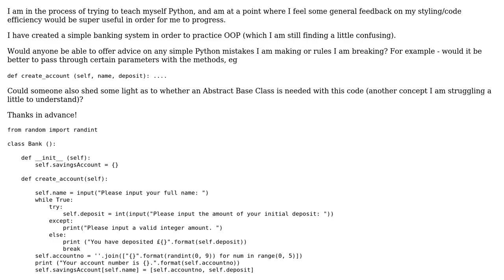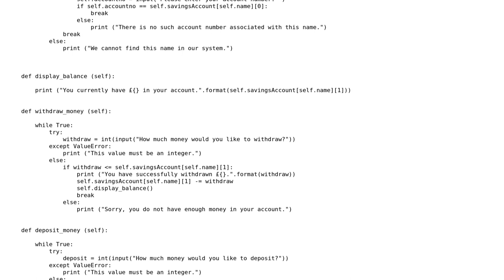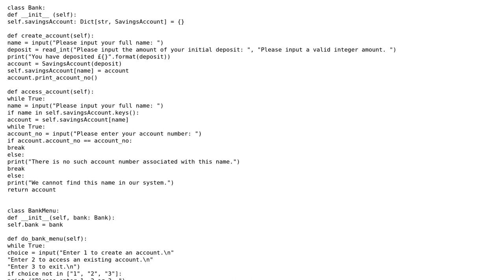Code Review: Looking for general feedback on Python OOP banking project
With thanks & praise to God, and with thanks to the many people who have made this project possible! | Content (except music & images) licensed under CC BY-SA | Music | Images & others | With thanks to user watermelon123 user Ben Cottrell and the Stack Exchange Network Trademarks are property of their respective owners. You are responsible for your own actions.